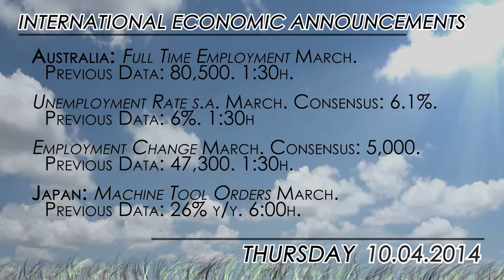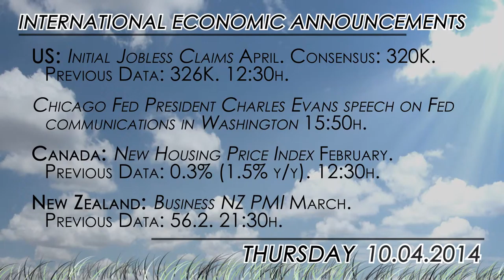What to watch for 10/04: BoE Interest Rates Decision, US data